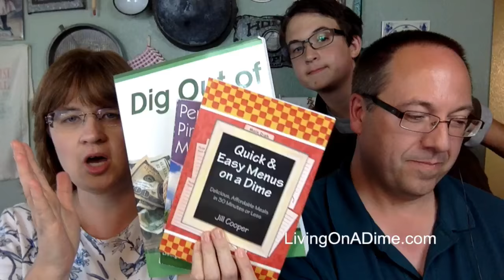Living In An RV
In today’s show, we’re talking about living in an RV. Our teenagers are contemplating moving into an RV for their own tiny house. They would be living in it through the winter and we’d like some advice from viewers who have experience with RVs!

DINING ON A DIME COOKBOOK with over 1200 recipes and tips including homemade cleaners

The editing software: